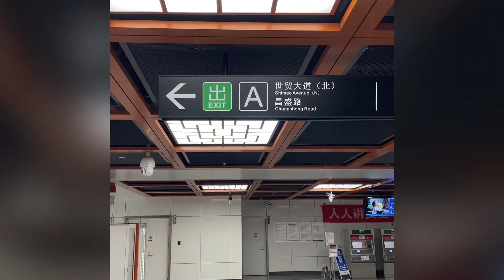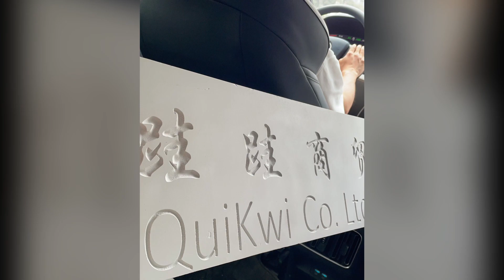Sourcing wooden carving name plates near Yiwu China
This shows a glimpse of how a carved wooden door head name plate was sourced near Yiwu, China.